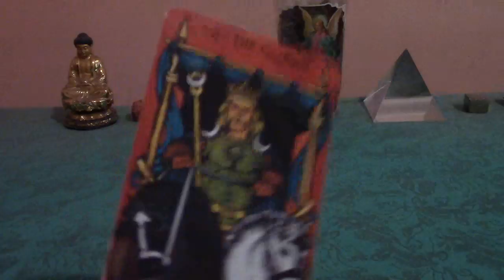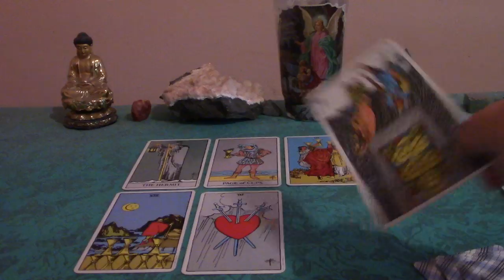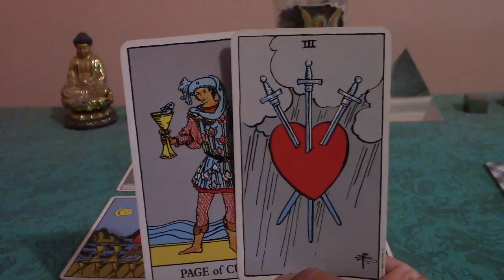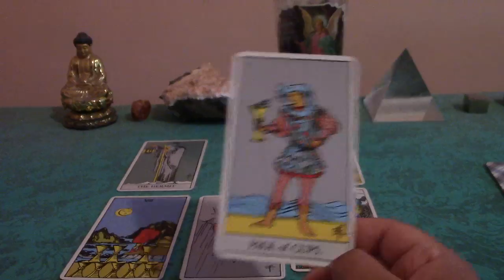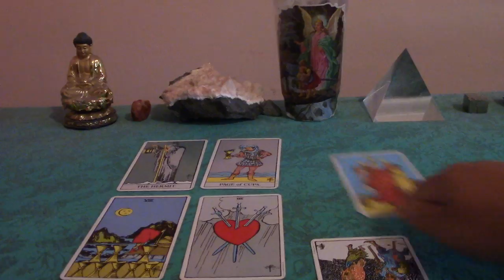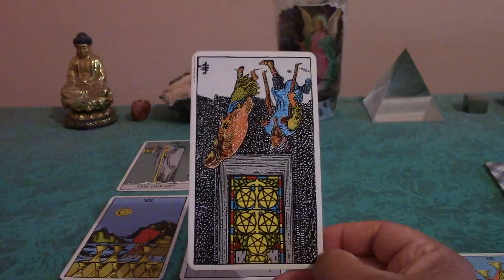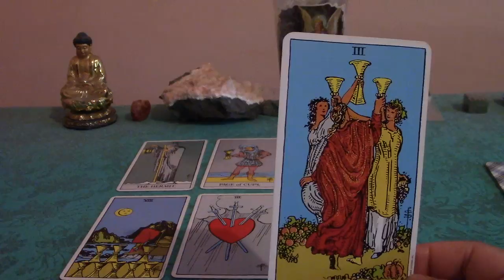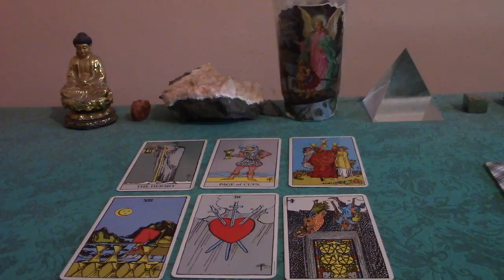Pisces Tarot Reading for the Week of October 9-16 2017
This is a weekly general Tarot reading for Pisces for October 9th-16th, 2017.